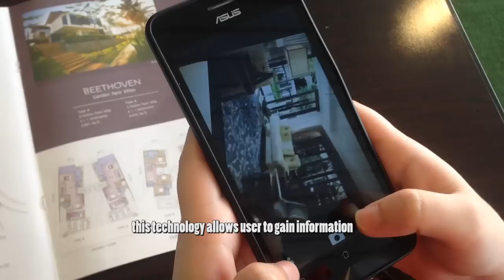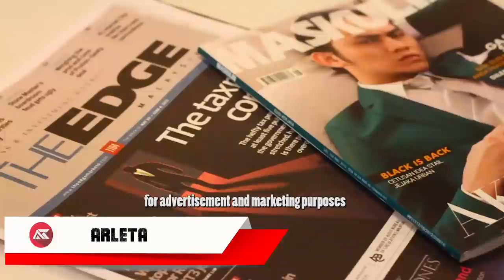ARLETA - What is Augmented Reality (AR) ?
Malaysian Augmented Reality Creative Content Provider